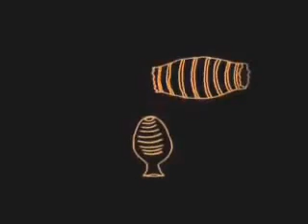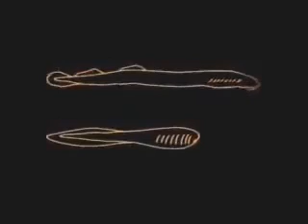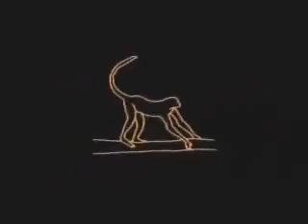Darwin's Revolution(song)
Darwinism is a theory of biological evolution developed by the English naturalist Charles Darwin (1809–1882) and others, stating that all species of organisms arise and develop through the natural selection of small, inherited variations that increase the individual's ability to compete, survive, and reproduce.